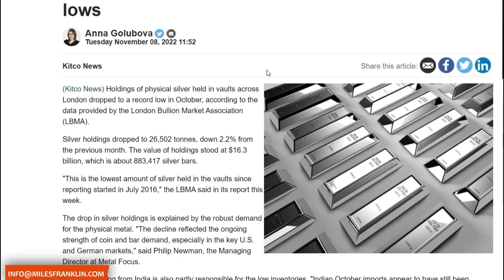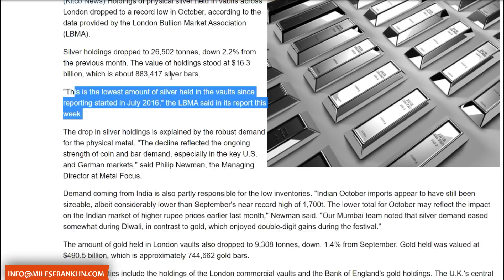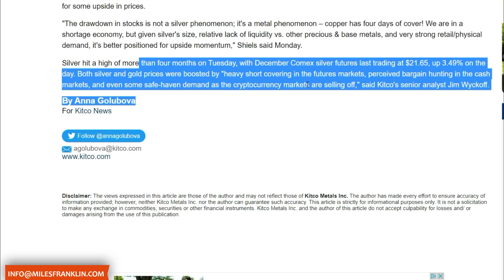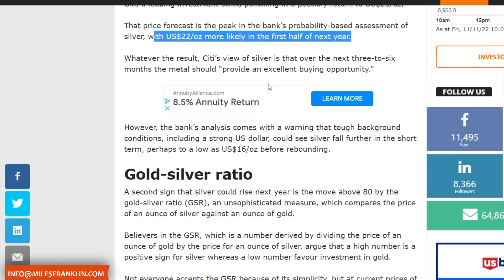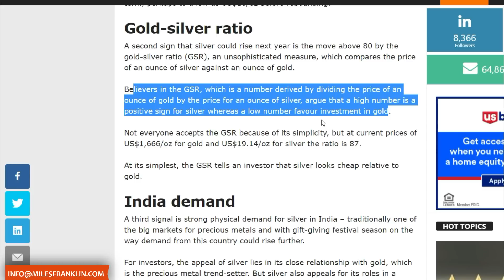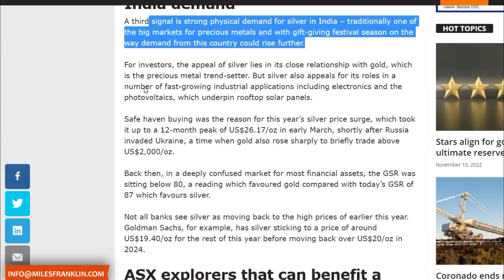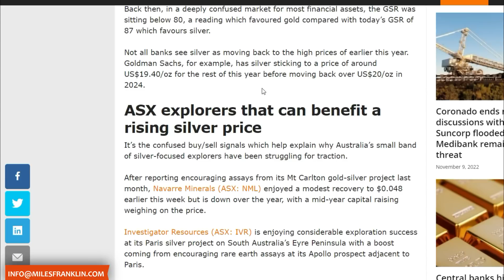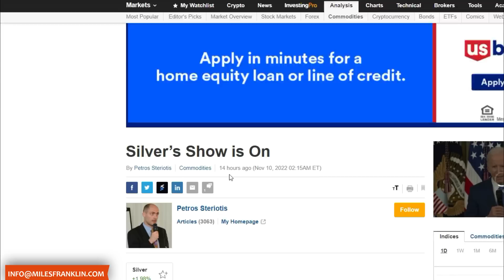Silver will NEVER be the same again.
Make sure you let them know Slayer sent you! They will love to hear it & also supports me for free!

- Slayer